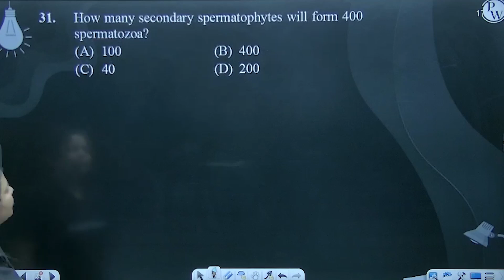How many secondary spermatophytes will form 400 spermatozoa?....